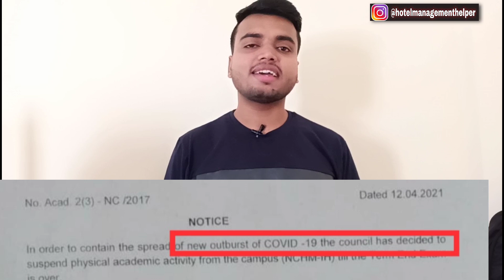August तक Colleges बंद ?? NCHMCT 2021| Hotel Management | All Students Should Know